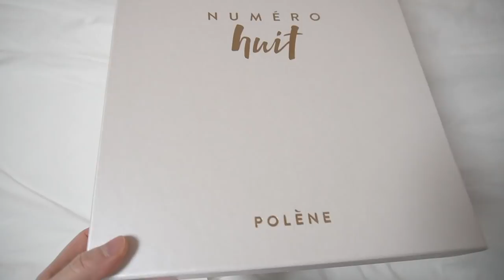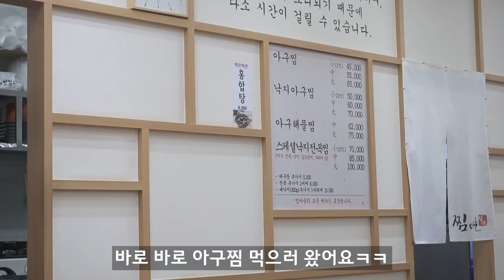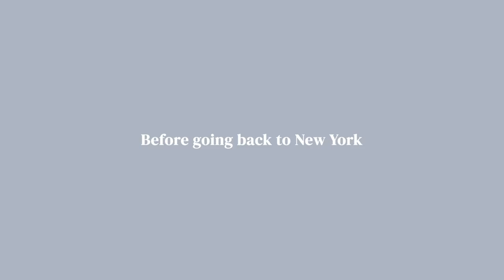뉴욕으로 돌아가기 전 마지막 일주일, Polene Paris 가방 Haul, 망한 숏컷 살리기, 아구찜/떡볶이/곱창전골 등 먹방, 직장인 휴가, 마지막 먹부림 브이로그, 맛집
✔️화질은 1080p60으로 설정해주세요

0:51 미드 제목은 “Emily in Paris”입니다! 다른 오타들도 이해 부탁드려요😊🙏🏻

드디어 뉴욕으로 돌아가기전! 한국에서의 마지막 일주일 브이로그로 돌아왔어요 흑흑
벌써 시간이 이렇게 지나가다니…
이번주는 가족들과 맛있는 것도 먹고 필요한 물건들을 사러 돌아 다니는 등 떠나기 전 해결(?)하느라 정신 없었던 일주일이였어요.
잊지 못할 한국에서의 한달 반이였고 앞으로도 저의 뉴욕 브이로그 기대해주세요!🙏🏻

P.s 여러분에게 또 드릴 말씀이 있는데요!
다음 주에 올라올 영상부턴 제 유튜브 채널이름을 “뉴욕패디Juliana줄리”에서 “Juliana줄리”로 변경하려고 합니다.
제가 뉴욕에서 일을 하고 거주하고 있지만 단지 “뉴욕”이라는 곳에 얽매이지 않고
어느 나라에 있던 “제 자신”을 담은 영상을 보여 드리고싶어서 변경하기로 결정했어요 :) 다음 주에 구독자님들이 저를 못 찾으실까봐 미리 알려드리고 싶었답니당 하핳

감사합니다! :)

상처가 되는 댓글은 예고 없이 삭제될 수 있음을 알려드립니다.